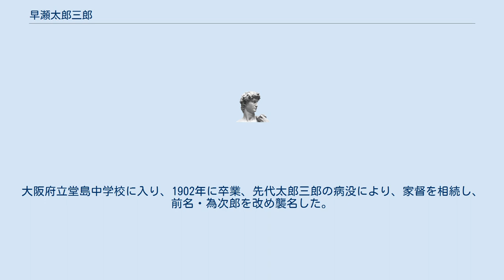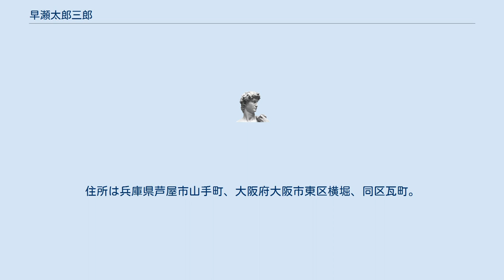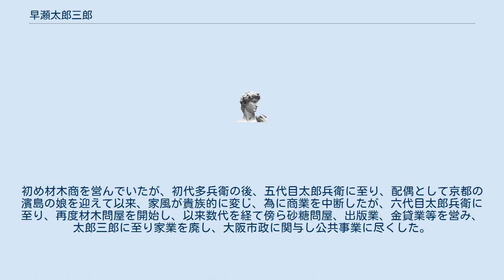早瀬太郎三郎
早瀬 太郎三郎（はやせ たろさぶろう、前名・為治郎、あるいは為次郎、1884年（明治17年）3月4日 - 没年不明）は、日本の商人（質商）、大阪府多額納税者、資産家、地主、実業家。
 大阪府大阪市東区横堀五丁目生まれ。
早瀬太郎三郎の長男。
大阪府立堂島中学校に入り、1902年に卒業、先代太郎三郎の病没により、家督を相続し、前名・為次郎を改め襲名した。
1907年、早稲田大学商科卒業。
「今木屋」と称し、貸地業を営み、傍ら会社の重役であった。
 桐花興業社長、大阪土地協会会長、大神中央土地、木津川土地運河、八馬汽船各取締役、東北興業、九州石炭鉱業、早瀬塗料店、東洋ベアリング、呉羽紡績各監査役、早稲田大学評議員などをつとめた。
 貴族院多額納税者議員選挙の互選資格を有した。
趣味は邦楽、読書、スポーツ、旅行、打球、ゴルフ、謡曲、長唄、テニス。
宗教は真宗。
住所は兵庫県芦屋市山手町、大阪府大阪市東区横堀、同区瓦町。
 早瀬家は屋号を「今木屋」と称し、その祖先は泉州の出である。
初め材木商を営んでいたが、初代多兵衛の後、五代目太郎兵衛に至り、配偶として京都の濱島の娘を迎えて以来、家風が貴族的に変じ、為に商業を中断したが、六代目太郎兵衛に至り、再度材木問屋を開始し、以来数代を経て傍ら砂糖問屋、出版業、金貸業等を営み、太郎三郎に至り家業を廃し、大阪市政に関与し公共事業に尽くした。